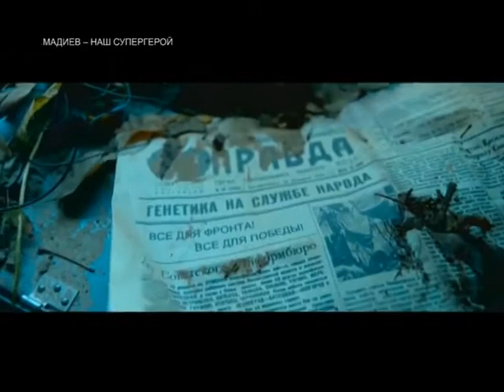Headliner [RU] Санжар Мадиев снялся в новой кинокартине!